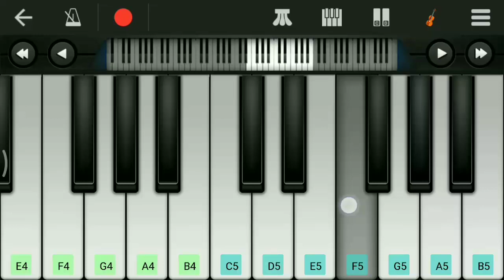Parayuvan ithadyamayi violin theme | Isha | movie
Parayuvan ithadyamayi violin theme is best theme music in this movie